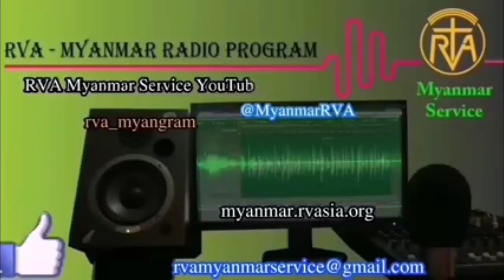MYANMAR PROGRAM 17 July 2022 အာဗီအေမြန်မာဘာသာ မိနစ် ၃၀ ရေဒီယိုအစီအစဉ် ၁၇၊ ၇၊ ၂၀၂၂ တနင်္ဂနွေနေ့